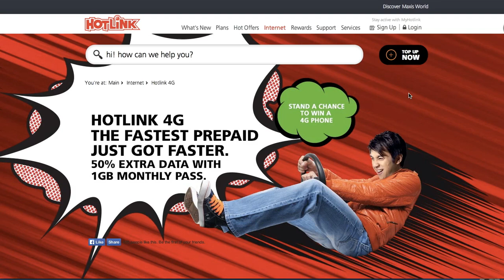Chinese New Year Horse Game - Hotlink - Interactive Masthead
To celebrate Chinese New Year in Malaysia, Hotlink put up this fun masthead where users could lasso a horse and get points.  It was very fitting to use the horse to push Hotlink's new super-fast 4G service.